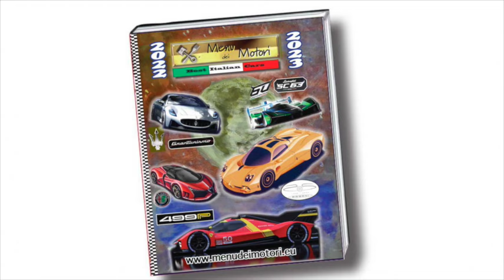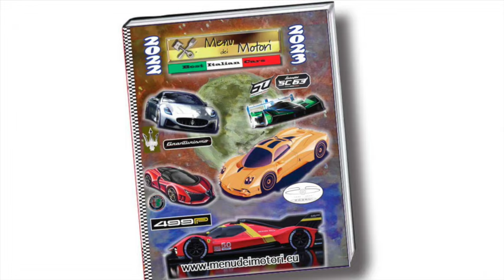Scuderia Ferrari Miami GP 2024